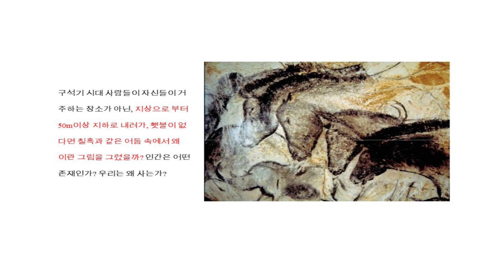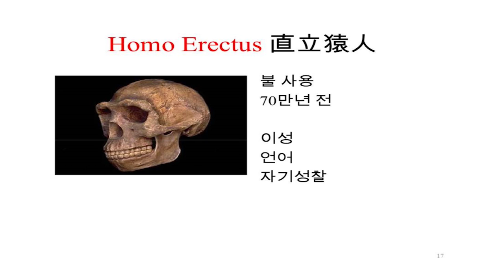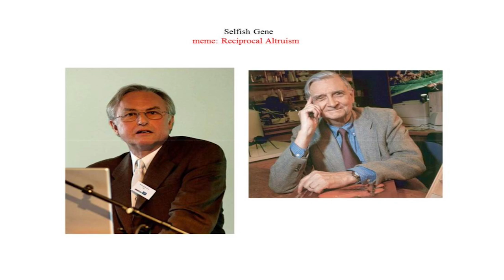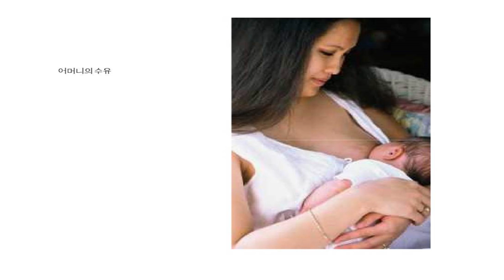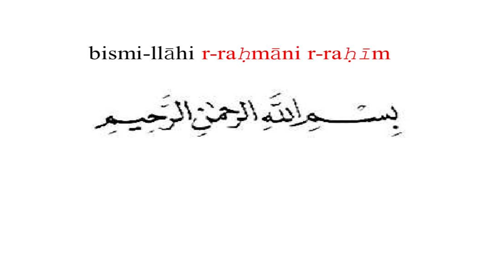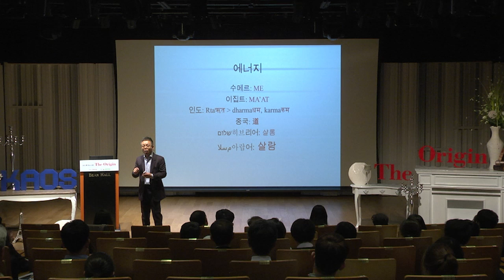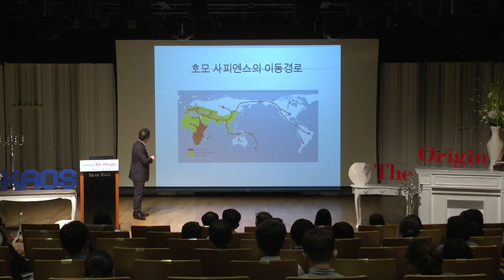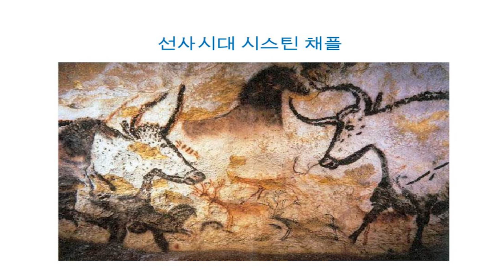[강연] 종교와 예술의 기원 (2) - What is Homo - Homo Pingens 그림 그리는 인간 _ 배철현 교수 | 2015 봄 카오스 강연 'ORIGIN' 8강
강연자 소개 :  배철현(서울대학교 종교학과 교수)

지금부터 약 2만 년 전, 인류의 조상인 호모 사피엔스 사피엔스들은 빙하기에 살면서 하루하루 연명하며 추위와 배고픔을 견뎌내야 했을 것입니다. 그런 그들이 너무나 깊고 추운 지하로 내려간 이유는 무엇일까요? 왜 크로마뇽인들은 거주하는 장소가 아닌, 지상으로부터 50m 이상 지하로 내려가 이런 찬란한 벽화를 그렸을까요?

그곳에는 칠흑 같은 어둠과 귀를 멍하게 만드는 침묵만이 존재할 것입니다. 들리는것은 오직 심장 소리뿐.
자연스레 경건해지고 자신의 존재에 대한 생각을 하게 되는 묵상의 시간을 가질 수 있지 않았을까요? 이들에게 동굴은 아마도 종교의례를 하는 곳이었을 것입니다.